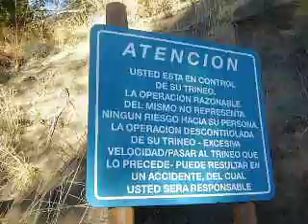Tobogã Cierro Viejo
Bariloche